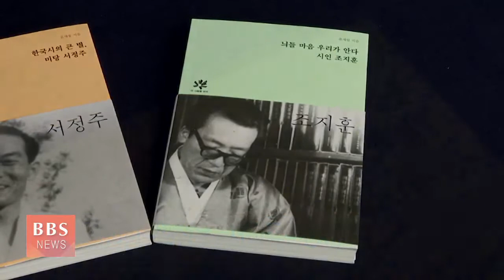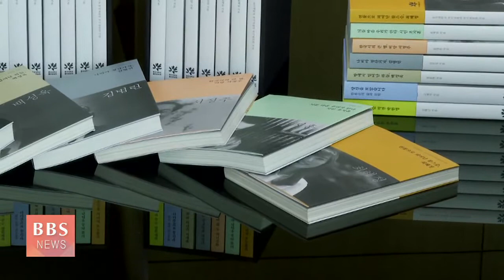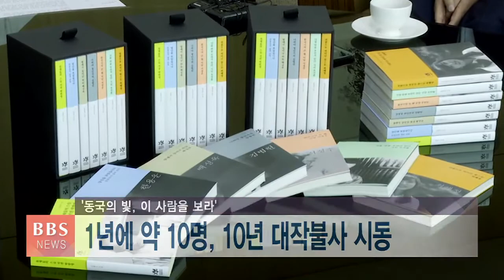[BBS뉴스] "동국대 위인 100명을 책으로"...7명 평전 첫 발간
석전 박한영과 만해 한용운, 김법린, 백성욱, 서정주, 조지훈, 최혜정 등 한국 근현대를 밝게 비춘 동국대 출신 7명의 평전이 발간됐습니다.

동국대 건학위는 이들 7명 평전을 시작으로 앞으로 모두 100명의 인물을 선정해 ‘동국의 빛, 이사람을 보라’ 시리즈를 이어갈 계획입니다.